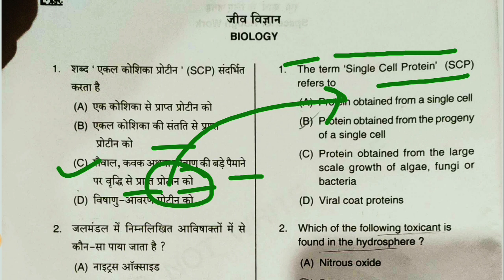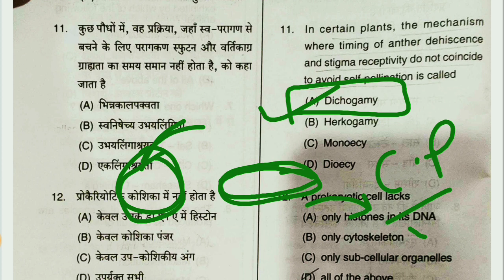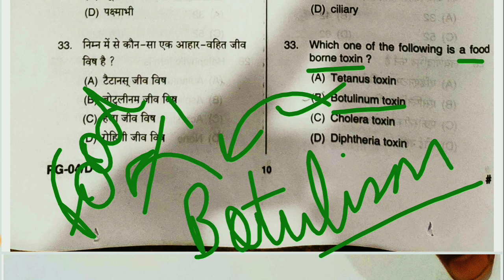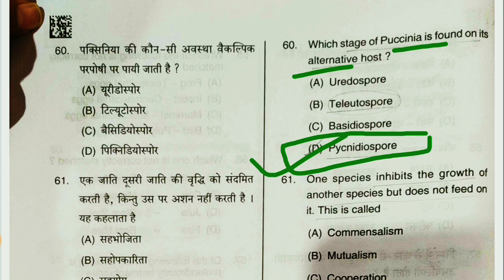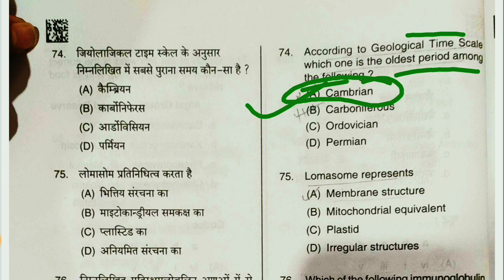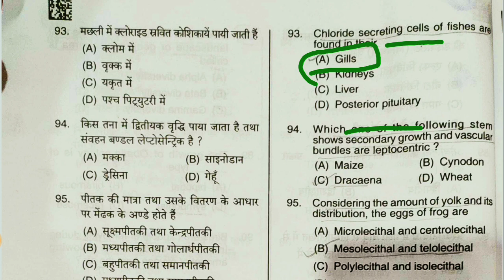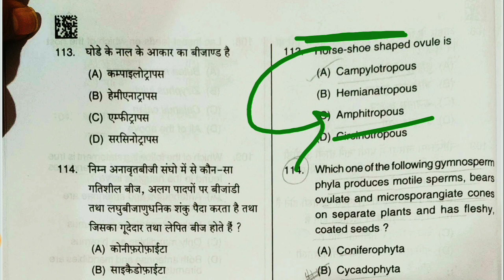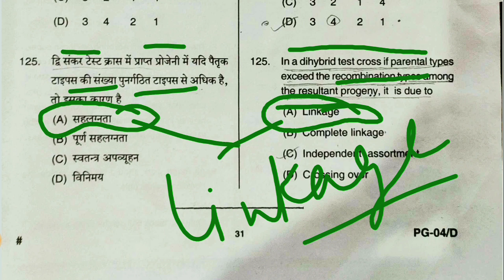PGT SOLVED PAPER 2021 | PGT BIOLOGY PAPER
Hi Everyone,
PGT BIOLOGY 2021 PAPER | PGT QUESTION PAPER 2021 BIOLOGY| BIOLOGY PAPER PGT 2021 | PGT 2021 BIOLOGY

This video includes most probable answers of UP PGT BIOLOGY 2021 which was conducted on 17 August 2021 all over state of Uttar Pradesh

up pgt 2021 biology paper
PGT 2021 biology paper
PGT Biology 2021 paper
biology pgt paper
biology pgt 2021 paper
2021 pgt paper
2021 pgt paper biology
PGT 2021 biology paper solution
up pgt biology paper 2021
pgt paper biology 2021
up pgt 2021paper
up pgt previous paper
up pgt biology
up pgt pyq
manish tutorial
TGT PGT calsses ni
tgt pgt biology classes
biology classes tgt pgt biology
manishtutorial
uppgt
uppgtbiology